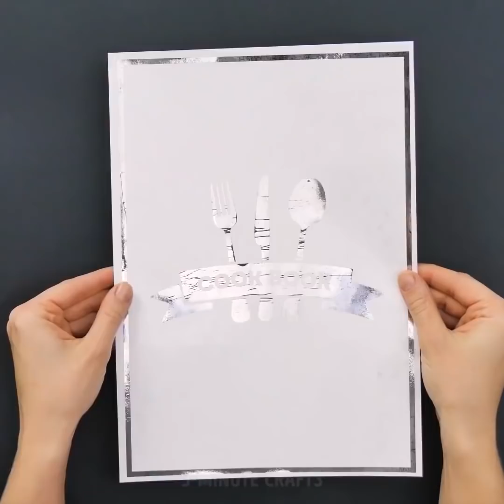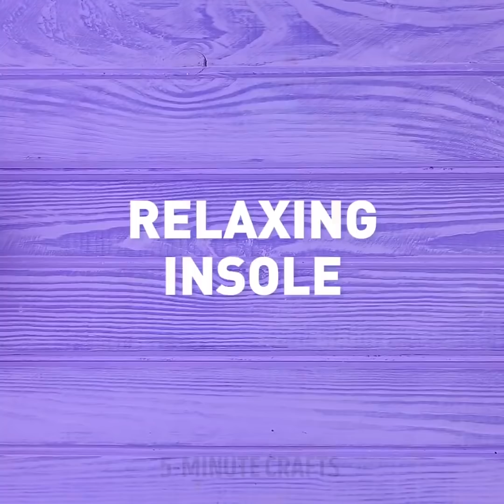29個妳絕對想馬上制作的最佳DIY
普通物品制成的絕妙手工

今天我們來分享如何使用普通家居物品來做成驚艷作品的方法！妳將學會如何用鋁箔紙制作餅幹切割器，在家裏使用軟泥的有趣方法，甚至怎樣把披薩盒子做成畫架！

令人驚訝的是，鋁箔紙不僅僅可以用來烹飪。以下是一些有用、經濟和好玩的天才技巧！

鋁箔紙的另一個絕妙用途，是可以長時間密封裝滿食物的塑料袋。在塑料袋的開口放置壹根細條鋁箔紙並進行熨燙就可以了。

用鋁箔紙包住香蕉柄來保持香蕉的新鮮和持久。

軟泥不僅可以爲孩子設計有趣的感知活動，還可以被用於日常生活中！

貓奴們都知道家裏和衣物上到處都是毛發。使用軟泥來代替衣物粘毛器。軟泥往往是移除寵物毛發的最佳工具。

我們有一個粘貼照片的軟泥配方。妳只需要膠水和硼砂。在這個混合物裏添加一些洗甲水，妳可以制成非常便於使用的洗甲軟泥。

還有一個“多彩”而實用的方法是，把不同顏色的軟泥放在花瓶裏做成筆筒。

另一個超酷的可以驚艷朋友的主意是制作壹個巨型軟泥。把它塗成棕色來制作壹個能多益軟泥。想要制做這個，妳需要PVA膠水、四硼酸鈉和液體洗滌劑。把所有材料放在一個大容器裏混合，然後享受妳的軟泥！加入一些你中意的食用色素，玩得開心！

快來看看重復利用披薩盒子的方法！知道你可以把披薩盒變成一個足球嗎？觀看我們的視訊學會這個酷炫生活妙招！

巧吃薯片：

-  用“從底部卷起”法把薯片包裝袋變成一只碗

-    為品客薯片搭配一張紙。把紙張對折，卷起來並塞入罐中。拉出薯片。就緒！

-    用筷子來確保雙手幹凈

-   了解如何吃到最後一口而不會滿地碎薯片

TIMESTAMPS:

00:38鋁箔紙餅幹切割器

02:19 貓毛移除器

08:51 巨型能多益軟泥

09:28辦公室足球主意

09:54 披薩盒畫架

5分鐘工藝品的官方漢語頻道